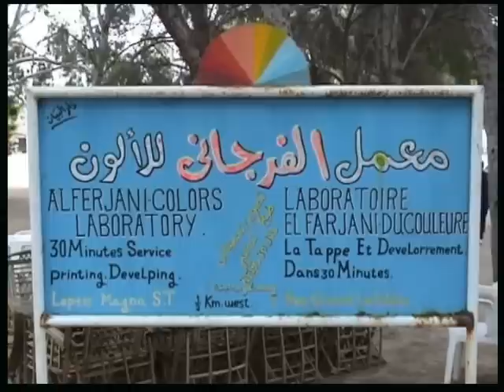Leptis Magna Libya (2/2)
Visit of Leptis Magna (Libya) Part 2/2
(Leptis Magna is one of the finest roman cities in the mediterranean)
Market, Theatre, Arches (Tibere & Trajan), Circus, Hippodrome